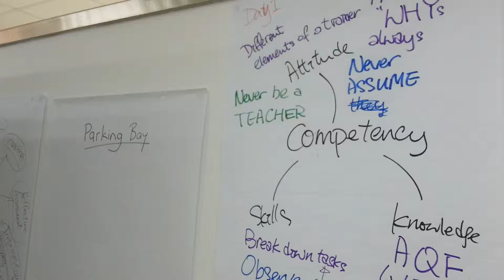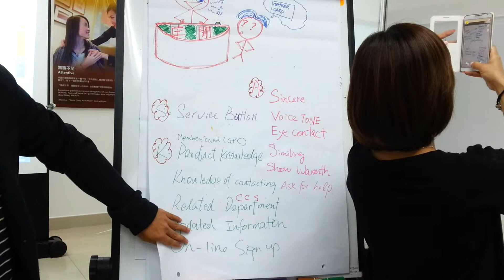Cert IV GEG learning journeys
OD&T & WA Australia